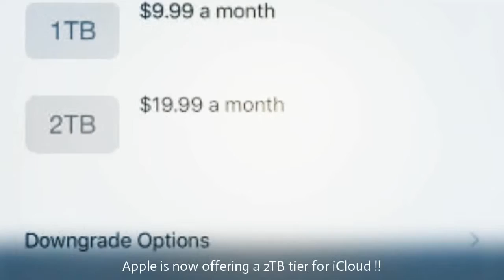Tech_Prophecy Daily 31-08-2016 | Apple iPhone 7, Nexus Sailfish Pics And More